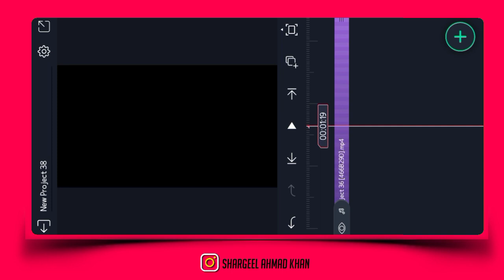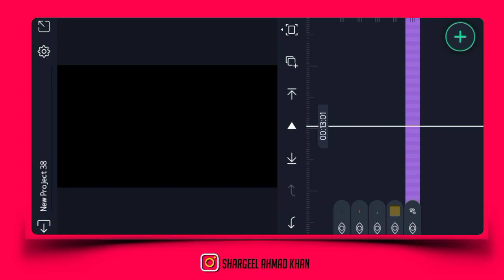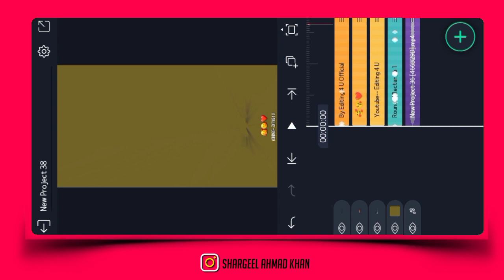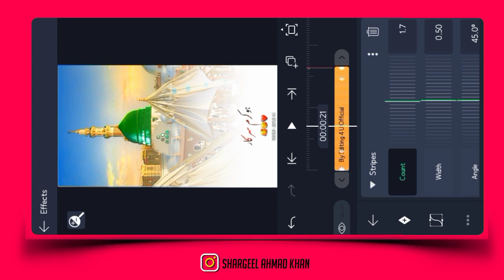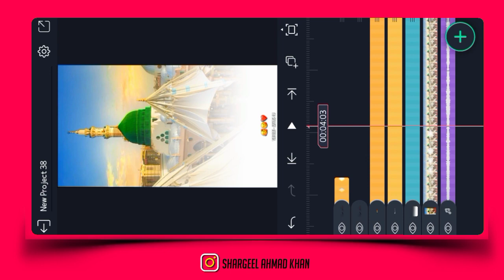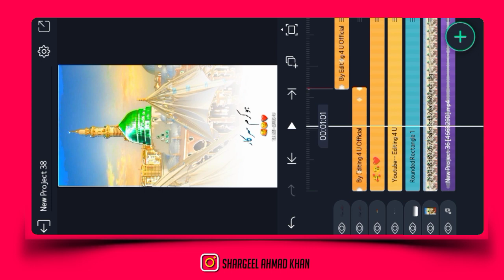tiktok alight motion trend|alight motion urdu poetry editing|tiktok new trend|xml|Instagram Reels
Asslam-u-alaikum Friends, In this video you will learn to create Trending Status Video in  Alight Motion app. This tutorial video is about creating a Trending Lyrics Status Video in mobile. So enjoy the video and create something new.

⭕️ 𝐀𝐥𝐥 𝐌𝐀𝐓𝐄𝐑𝐈𝐋𝐒 ➵

👉 𝐃𝐨𝐧'𝐭 𝐅𝐨𝐫𝐠𝐞𝐭 𝐭𝐨 𝐞𝐱𝐩𝐫𝐞𝐬𝐬 𝐲𝐨𝐮𝐫 𝐨𝐩𝐢𝐧𝐢𝐨𝐧 𝐢𝐧 𝐜𝐨𝐦𝐦𝐞𝐧𝐭 𝐬𝐞𝐜𝐭𝐢𝐨𝐧.
◼️𝐒𝐨𝐜𝐢𝐚𝐥 𝐌𝐞𝐝𝐢𝐚 ➵

▶️ 𝐒𝐮𝐠𝐠𝐞𝐬𝐭𝐞𝐝 𝐕𝐢𝐝𝐞𝐨𝐬 ➵

𝐊𝐞𝐰𝐲𝐰𝐨𝐫𝐝𝐬 :
Editing 4 U video editing
How to make lyrics video editing
New Trending Lyrics Video Editing
Alightmotion trending lyrics tutorial
Urdu Lyrics Stutas editing tutorial
Urdu Lyrics Video Editing in alightmotion
Make Trend Lyrics Stutas Video
Create Urdu Lyrics Stutas
Alightmotion Tutorial in Urdu Lyrics
Urdu Full Trending Lyrics Tutorials
Lyrics Video Editing Alight Motion app
Alightmotion App Lyrics Tutorial
New Editing Tutorial In Lyrics
Tiktok Trending Lyrics Tutorial